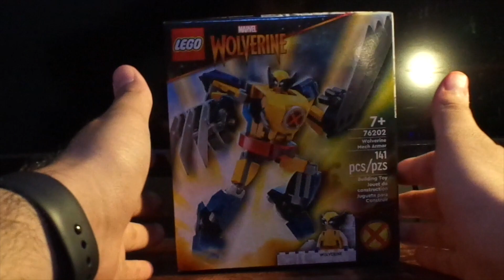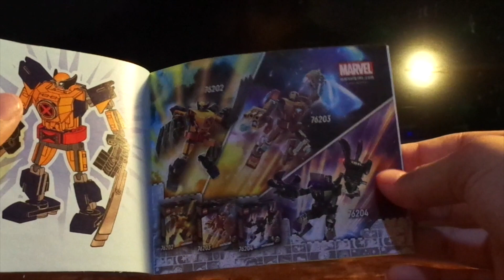Armadura Robótica de Lobezno (Wolverine) - LEGO Marvel Review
En este Review de LEGO es sobre el set de LEGO Marvel que es Armadura Robótica de Lobezno (Wolverine) que salío el año pasado 2022